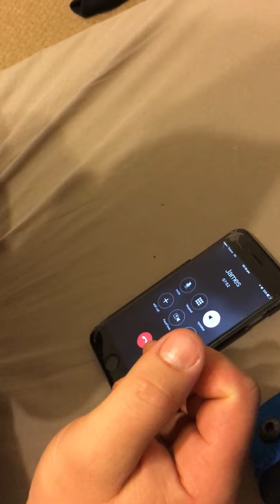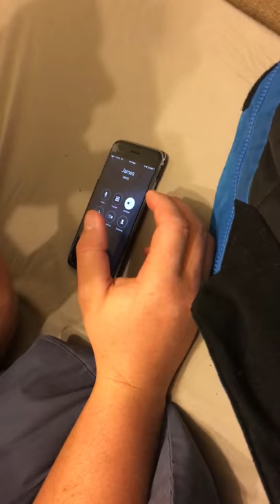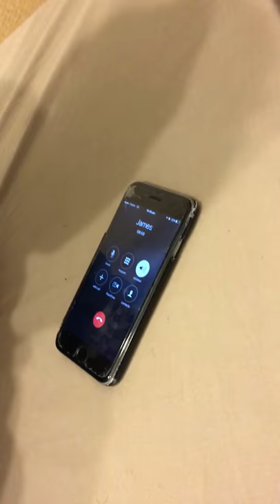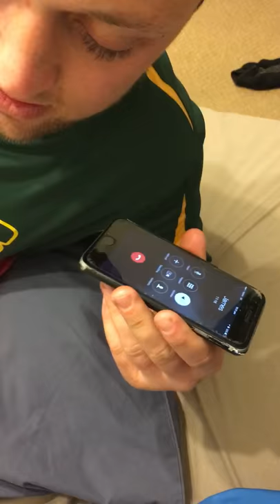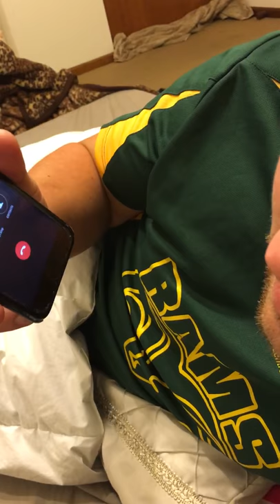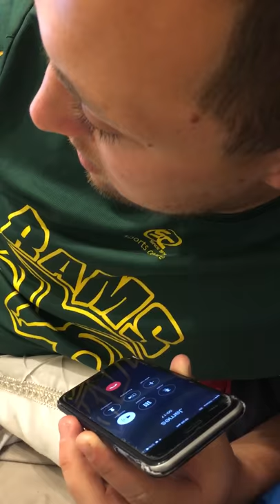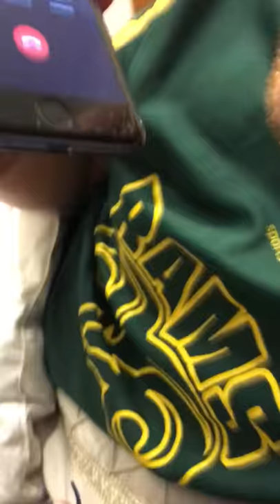**Must Watch** Rainbow Lorikeets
As if he sounds like a girl lol